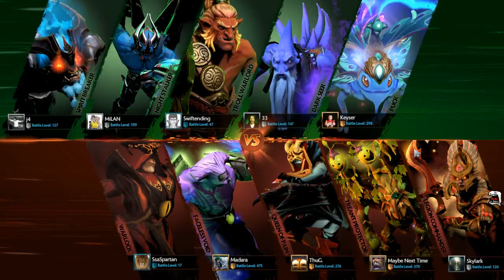Planet Dog vs mousesports, Game 1, The International 2017 EU Qualifier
Запись матча Planet Dog vs mousesports на The International 2017 EU Qualifier. Комментируют Droog и CaspeRRR.